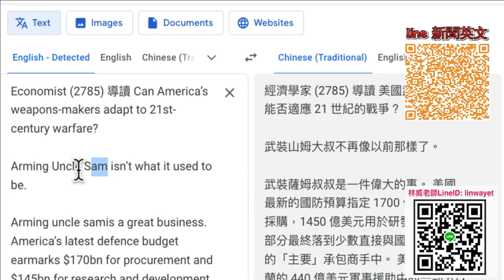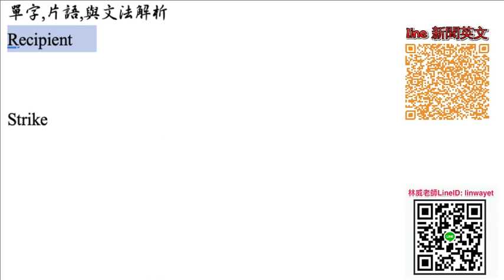Economist 2785 講解 Can America’s weapons makers adapt to 21st century warfare?